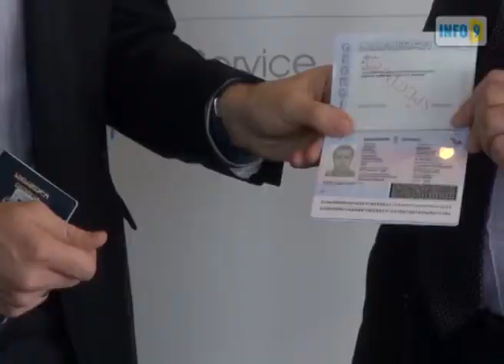მეზღვაურები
სახელმწიფო სერვისების განვითარების სააგენტოსა და საზღვაო ტრანსპორტის სააგენტოს ერთობლივი პროექტის მიხედვით, 3 იანვრიდან ქართველი მეზღვაურები საერთაშორისო სტანდარტების დონის წიგნაკებსა და სერტიფიკატებს მიიღებენ.